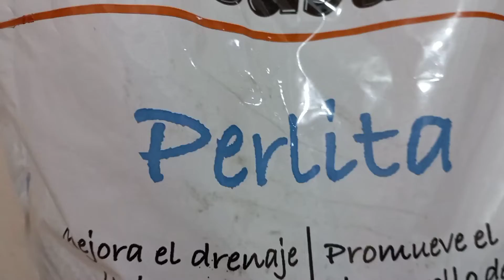Para que sirve la Perlita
¿Para qué sirve la Perlita ?

🙊👉La respuesta es para que no se pudran mis plantitas

👉 1 textura porosa

👉2 su peso es ligero número

👉3 favorece la ventilación del suelo número

 👉4 no se apelmaza la tierra número

👉5 mejor el oxígeno en raíces y su desarrollo

 🌱🌱🌱 recomendaciones 🌱🌱🌱🌱para transplante de plantas cactus o suculenta se recomiendan realizar

🌱🌱🌱 Dos porciones De Tierra y una de Perlita

✅👉disponible en Home Depot en el área de jardinería